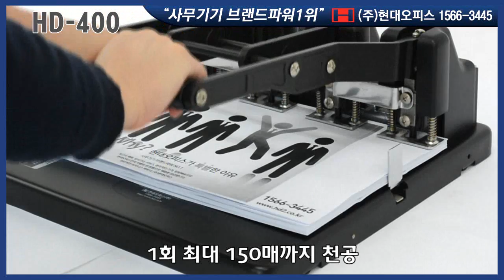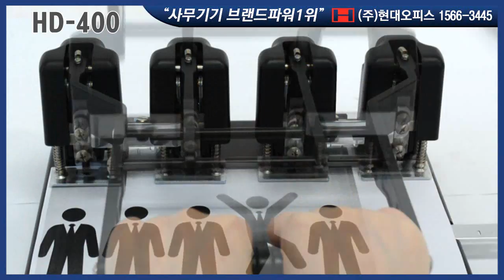페이퍼프랜드 by현대오피스 수동4공 천공기 HD-400